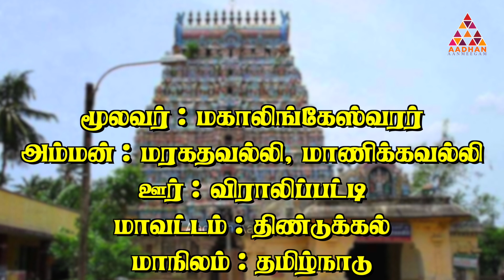மகம் நட்சத்திரக்காரர்கள் செய்ய வேண்டிய பரிகாரம் | Aadhan Aanmeegam